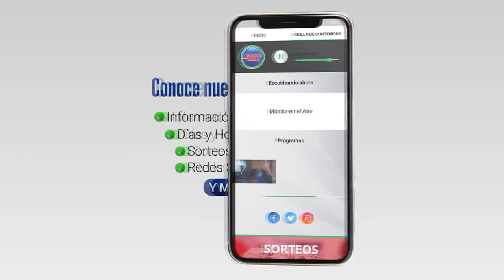Homenaje a Luisa Lemos, así la recuerda el CUOPYC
El Centro Caif Olof Palme, cumplió este viernes 10 de junio 34 años. En ese marco, la comunidad del Caif le rindió un sentido homenaje a Luisa Lemos poniéndole su nombre a la sala de Experiencias Oportunas.

Desde el CUOPYC su actual presidente Marcelo Olaverry recordó a Luisa Lemos como una luchadora incansable, delegada y sindicalista pero por sobre todo un gran ser humano.